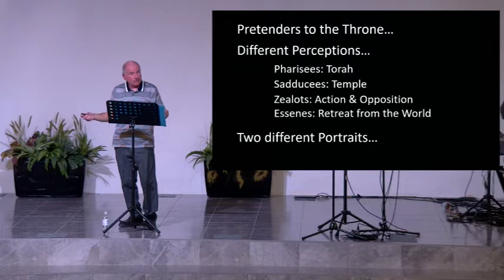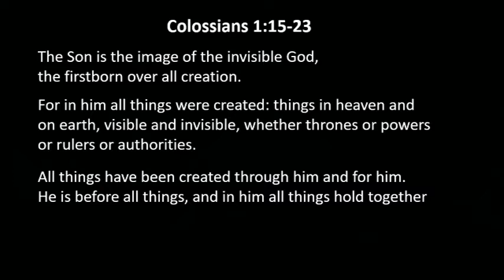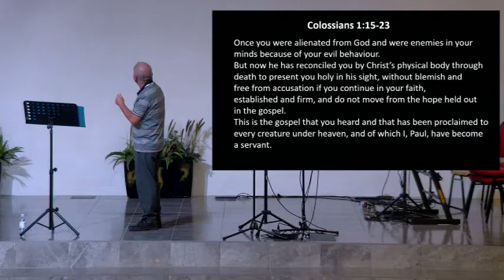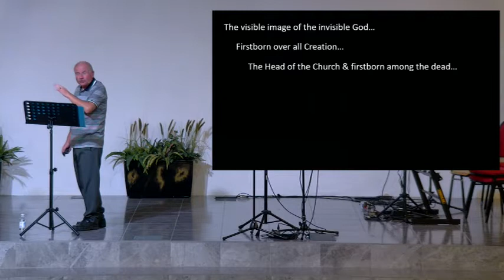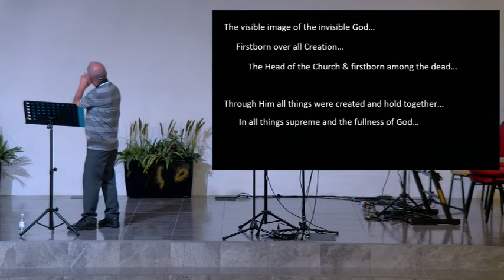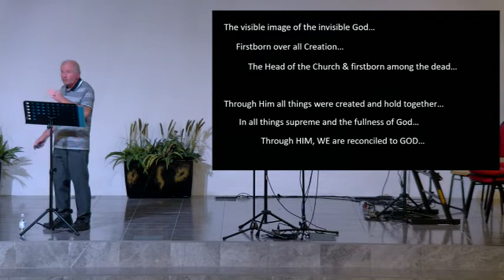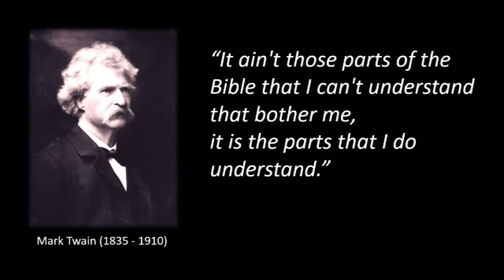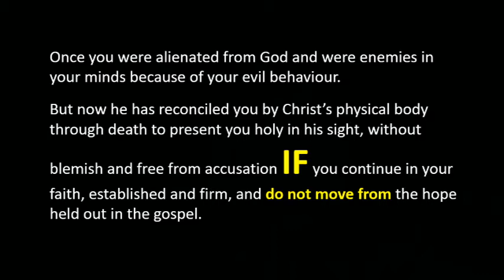Advent: Looking Back, Looking Forward: 1st December 2021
Listen as Pastor Andy, from Salt Church, Los Alcazares talks about Advent